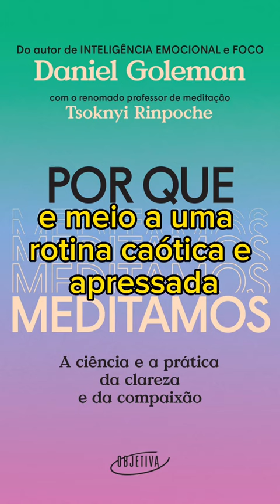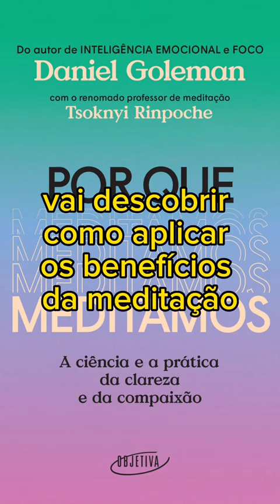Por que meditamos: A ciência e a prática da clareza e da compaixão - Resenha Livro